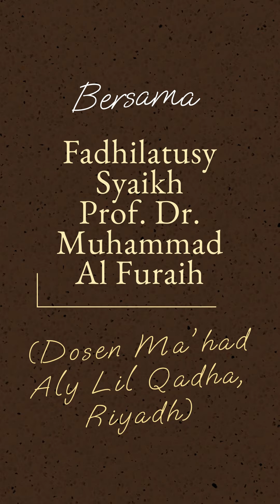Hadirilah Seminar Bersama Atase Agama Kedutaan Besar Arab Saudi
Bismillahirrahmanirrahim
Dengan hanya mengharap rida Allah 'Azza Wa Jalla, hadirilah ...

Seminar Bersama Atase Agama Kedutaan Besar Arab Saudi

Dengan Tema:
Untuk Suatu Kehidupan Bahagia

Bersama:
Fadhilatusy Syaikh Prof. Dr. Muhammad Al Furaih
(Dosen Ma'had Aly Lil Qadha, Riyadh)

Fadhilatusy Syaikh Prof. Dr. Adil bin Muhammad As-Subai'iy
(Kementerian Urusan Keislaman, Wakaf, dan Dakwah KSA)

Fadhilatusy Syaikh  Ahmad Al-Hazimi
(Kepala Atase Agama Kedutaan Arab Saudi)

Penerjemah:
Ustadz Dzulqarnain M. Sunusi

Waktu:
Insya Allah Jumat,
3 Rabi'ul Awal 1446 H
6 September 2024 M
Pukul 16.00-Selesai

Tempat:
Masjid Kubah 99 Asmaul Husna
Kawasan CPI Makassar

Penyelenggara:
- Atase Agama Kedutaan Besar Arab Saudi
- I-Salam

Didukung oleh:
- Yayasan As-Sunnah Makassar
- Peduli Dakwah
- Jannatul Firdaus Official
- Hafayu TV
- Tv An-Nashihah
- Radio An-Nashihah

- TV An-Nashihah
- Radio An-Nashihah Saluran 2
- Pesantren As-Sunnah Makassar
- Jannatul Firdaus Official
- Hafayu TV

Kontak Informasi:
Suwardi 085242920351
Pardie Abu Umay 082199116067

Gratis, Terbuka untuk Umum
Muslim & Muslimah